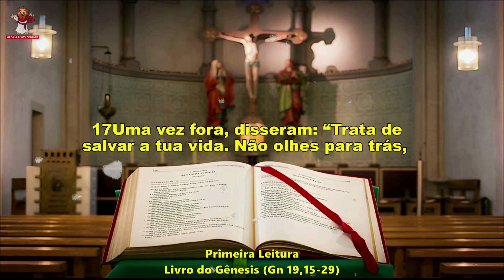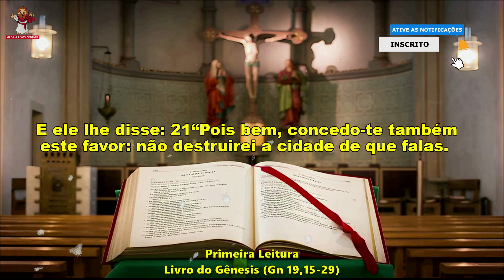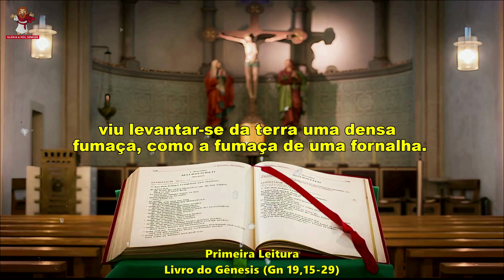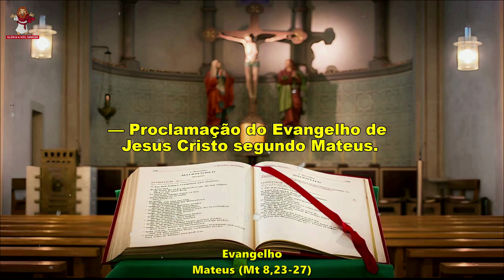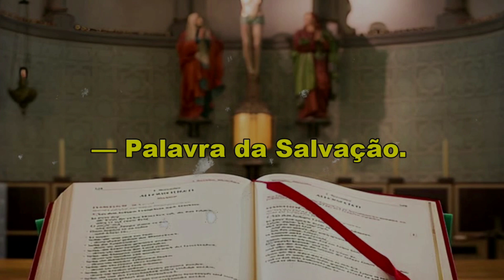Evangelho do dia 04/07/2023 - Liturgia Diária - Salmo do Dia 🙏🙏🙏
🙏 Deus abençoe 🙏

Evangelho do dia 04 de julho de 2023
CAPÍTULOS DESSE VÍDEO -
0:00 INTRO
0:17 PRIMEIRA LEITURA
2:40 SALMO RESPONSORIAL
3:36 EVANGELHO
Liturgia de hoje :
1ª Leitura -  Livro do Gênesis (Gn 19,15-29)
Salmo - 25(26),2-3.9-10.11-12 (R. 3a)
Evangelho - Mateus (Mt 8,23-27)
Muito OBRIGADO por acompanhar a liturgia diária conosco !